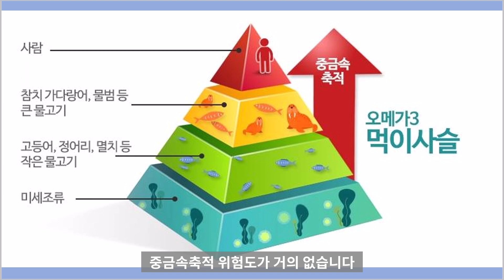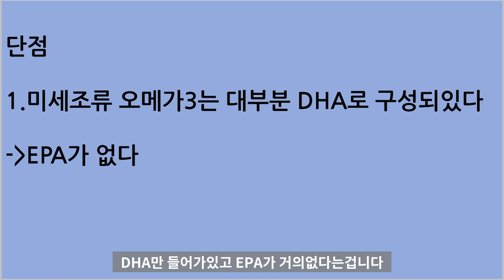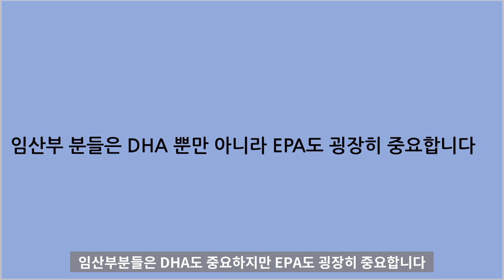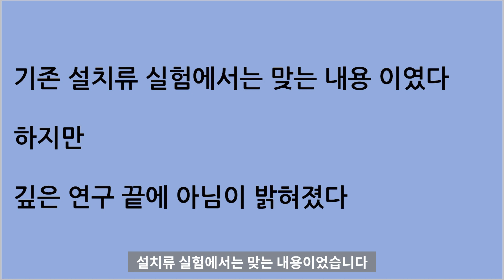[ENGSUB/자막]식물성 조류오메가3 단점이 있습니다 이거 꼭 알고 드셨으면 합니다!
식물성 오메가3로 알려진 조류오메가3의 단점을 살펴보겠습니다
다양한 오메가3가 나오고있는데 제품을 선택하는데 영양제를 고르시는데 도움이 되셨으면 합니다